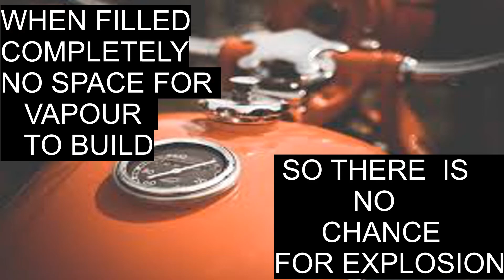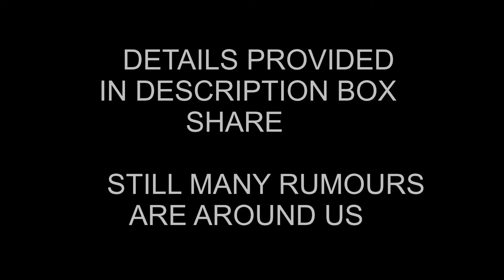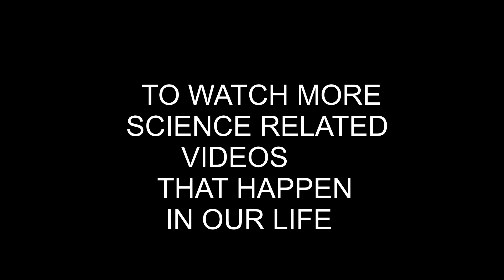fuel tank explosion truth revealed , rumour explained | ELA VAALA TAMIZHA | TAMIL SCIENCE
ALL THE VIDEOS AND IMAGES WERE DOWNLOADED FROM  CREATIVE COMMONS  AND LABELLED FOR REUSE  WITH MODIFICATION.
INCASE OF ANY ISSUE INFORM US THROUGH THE MAIL-